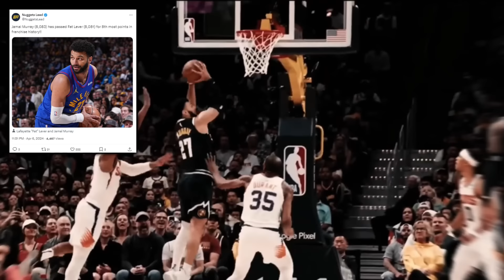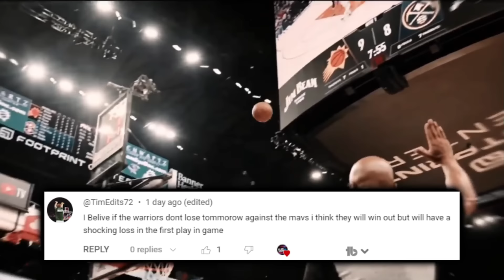The Denver Nuggets Vibes Just Maxed Out & It’s FRIGHTENING…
Nikola Jokic’s dominance & Mike Malone’s strict yet effectively demanding system, seem too damn deadly yet again. However, Jamal Murray’s return was what led to a performance that had “Back To Back Champs” written all over it.

Last Video: The Golden State Warriors CAME OUT TO PLAY…

0:00, Intro

1:15, Prevalent Bounce Back In Murray’s Return

1:41, Film Breakdown VS ATL

7:01, In Depth: Jamal Murray

8:05, Most Deadly?